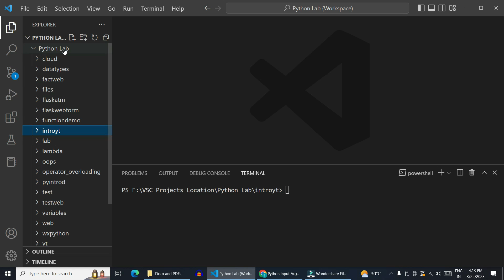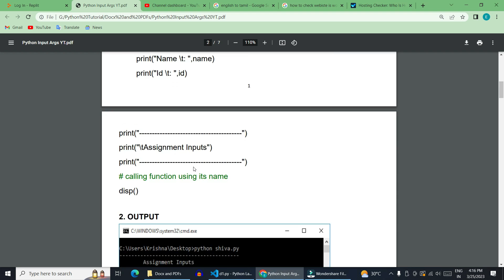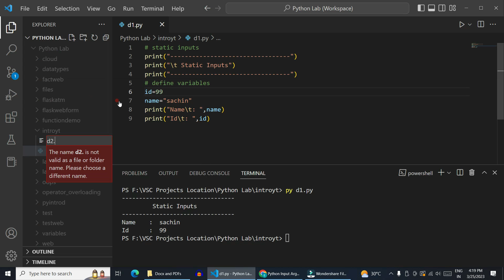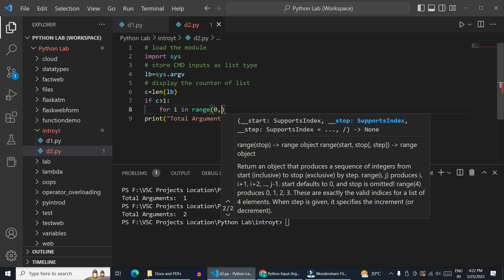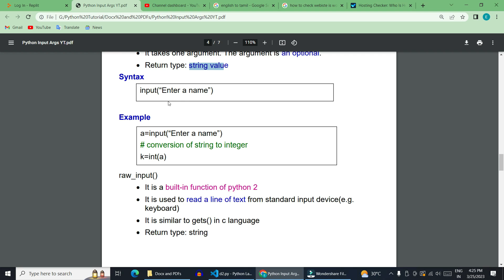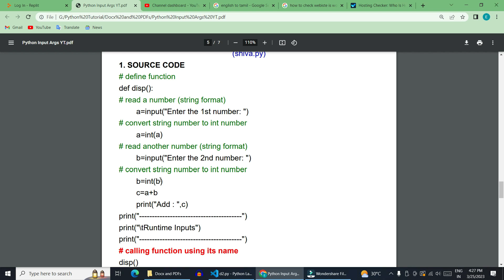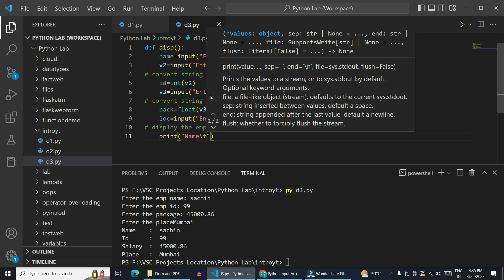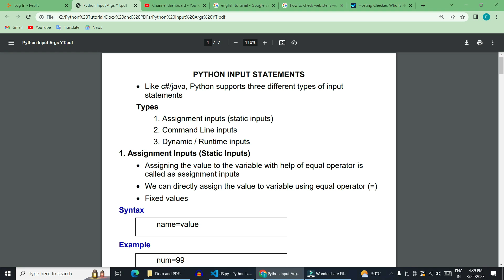How to use Arguments in Python [தமிழில்] Python Tutorial for Beginners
This is the python tamil video about how to use input arguments
in python with program examples. So watch this video
fully for the clear understanding. This video covers the
following topics
1. Assignment Inputs
2. Command Line Arguments Example
3. Runtime Arguments in Python (How to take User Input in Python)